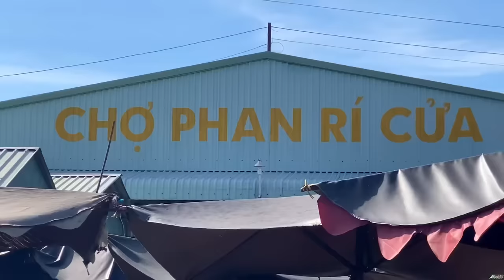Hàng Tấn Ghẹ Dĩa Nghề Rập Phan Rí Cửa | Chả Mực Nang Dai Ngon Ăn Là Ghiền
Xin gửi lời chào thân thương và lời cảm ơn đến khán kênh Minh 86 Vlogs. Em xin tự giới thiệu, Em tên là Minh, sinh năm 1996, quê quán tại Xã Chí Công, Huyện Tuy Phong, Tỉnh Bình Thuận.
Video của em chia sẻ đến Quý Khán Giả những hình ảnh chân thật nhất về cuộc sống và công việc của Bà Con Dân Biển. Những chuyến đánh bắt, văn hóa, con người và ẩm thực đặc trưng ở quê hương xứ biển của em.
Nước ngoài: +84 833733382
-Hải sản tươi sống: 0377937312 Phú
-Hải sản khô: 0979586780 Sang
Cảm ơn sự quan tâm và theo dõi của anh chị rất nhiều!
Chúc anh chị luôn gặp được nhiều may mắn trong công việc và cuộc sống!